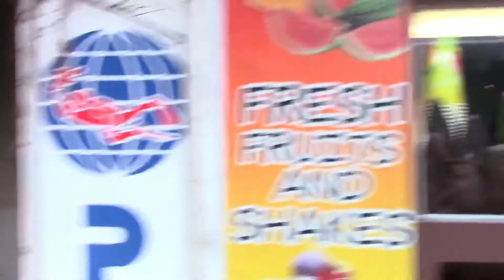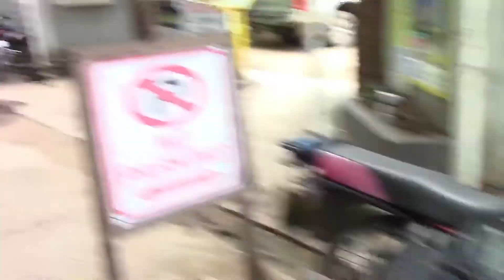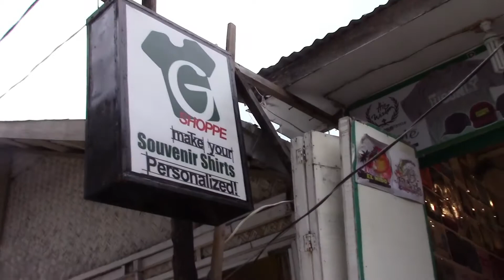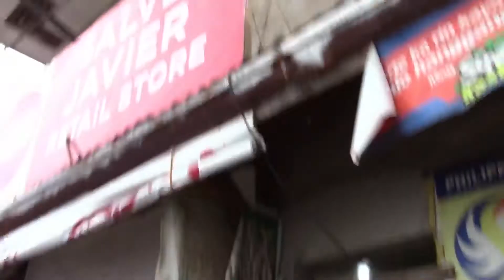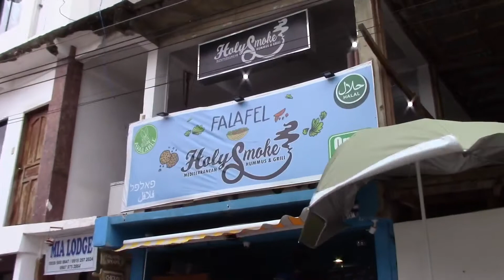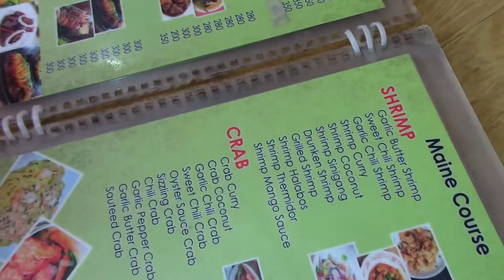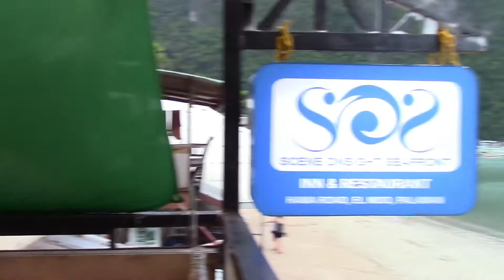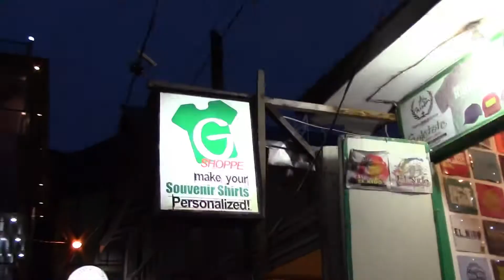El Nido, Palawan Island vlogs 10 2019